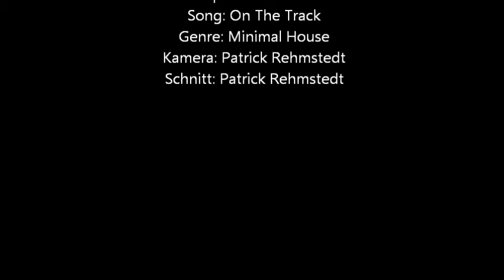DJ Beeshoo - On The Track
Mit dem ersten eigenen Video. Der neue Song von DJ Beeshoo. On The Track. Für jeden Minimal freund ein muss!! Viel Spaß beim hören und auch beim gucken ;)